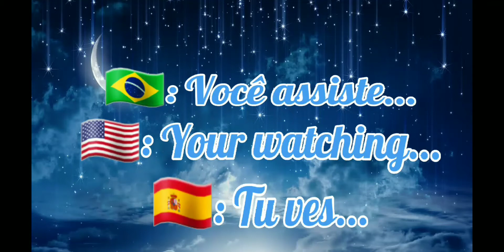💙||Making a Oc||🤍 🇧🇷🇺🇸